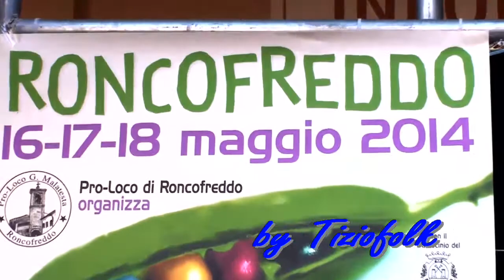RAVENNA valzer di Casadei eseguito dall'orchestra EDMONDO COMANDINI Sagra del Pisello a Roncofreddo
Orchestra EDMONDO COMANDINI alla Sagra del Pisello a Roncofreddo in data 18 maggio 2014